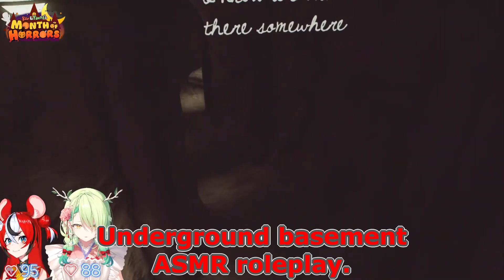Do you have this voice? Bae thinks you are VTuber worthy! [Hololive/clip]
The guy she's referring to is a voice actor, so it makes sense.

So, um... do I sound like that at all...?